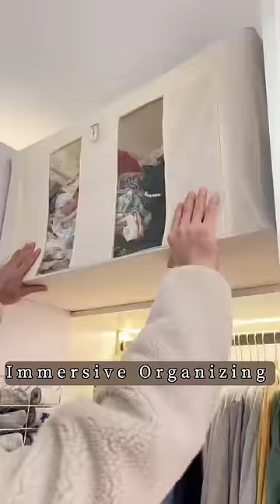Cool Asian Girl organizing gadgets/room saving wardrobe tips/home gadgets/amazon finds/tiktok shorts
Share useful and creative life hacks to lighten your life. Welcome to follow our channel for more interesting videos.
Please find purchasing below for the items showing up in the video:
1) Amazon Links (For US/ Canada/ France/ Germany/ Italy/ Spain/ UK)
→Gadgets Collection

@ Pants hanger
@ Clothing organizer
@ Stackable storage basket
@ foldable storage cloth bins
@ Storage drawer
@ Pull-out closet rod
@ hat hanger
@ cubic closet organizer

We need your encouragement to make better videos. Thank you for your support and watching